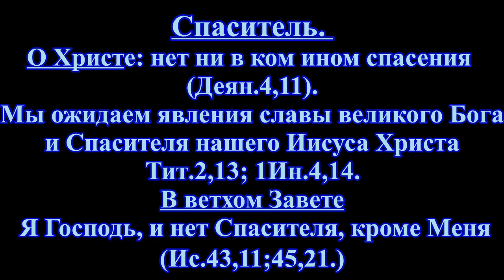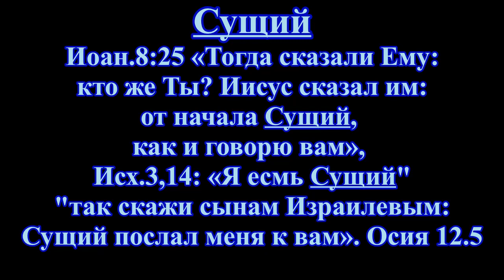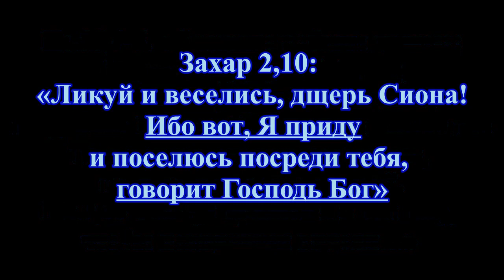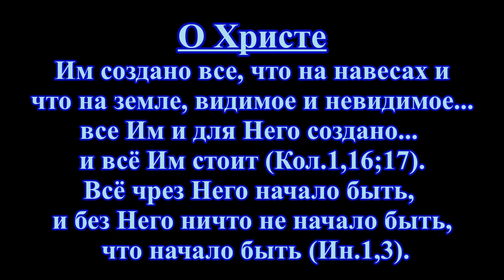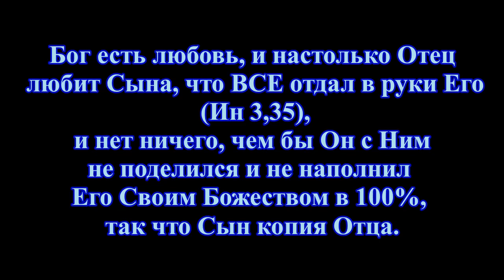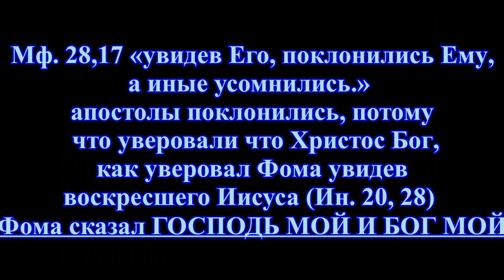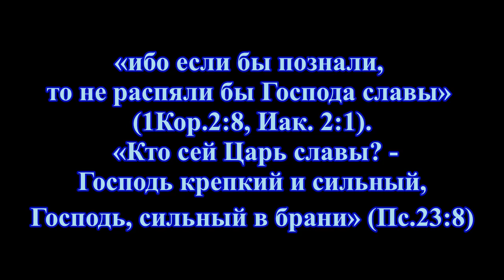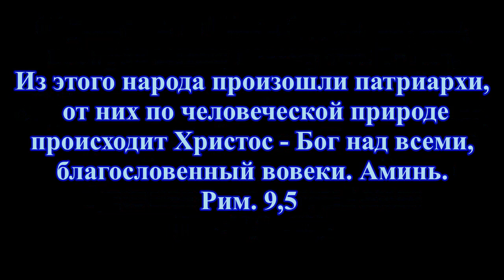Библия о равенстве Иисуса Христа и Бога Отца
Бог есть любовь, и настолько Отец любит Сына, что ВСЕ отдал в руки Его (Ин 3,35), и нет ничего, чем бы Он с Ним не поделился и не наполнил Его Своим Божеством в 100%, так что Сын копия Отца.Так что теперь понятны стихи «Я и Отец — одно» (Ин. 10: 30), то есть одно существо, одна природа, одно Божество. «Видевший Меня видел Отца» (Ин. 14, 9).  «В Нем обитает вся полнота Божества телесно» (Кол. 2, 9). "Великая благочестия тайна: Бог явился во плоти, оправдал Себя в Духе, показал Себя Ангелам" (1 Тим. 3, 16), Бог есть любовь и кого он любил до сотворения мира? Единственное отличие Сына и Отца в том, что Сын рождается, а Отец не рождается